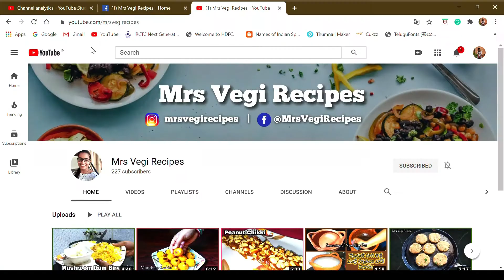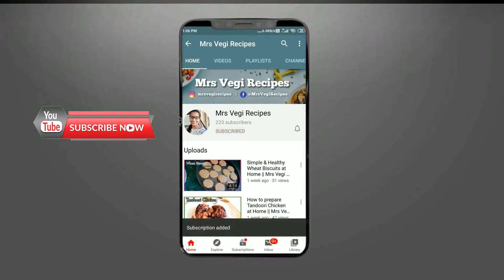Crispy Brinjal Rings || Mrs Vegi Recipes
Recipe:
Brinjal